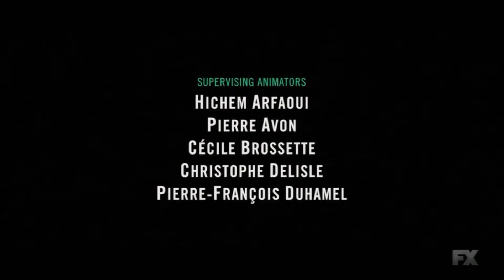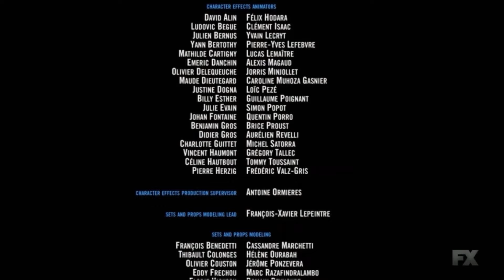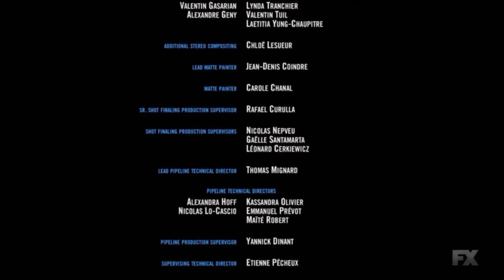Despicable Me 3 (2017) end credits (FX Version)